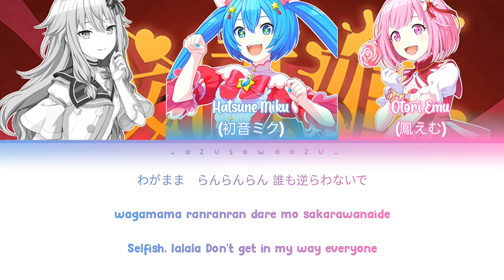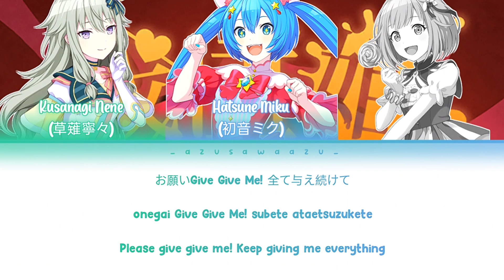Project SEKAI! Wagamama Hime (我儘姫, Selfish Princess) - WonderlandsxShowtime | Lyrics KAN/ROM/ENG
Wagamama Hime (我儘姫, Selfish Princess) is a song by Fujiwo covered by Wonderlands x Showtime.

UNIT: Wonderlands x Showtime
LENGTH: 02:22 (Game Size)
ARRANGER: Fujiwo
COMPOSER: Fujiwo
LYRICIST: Fujiwo
MV?: None